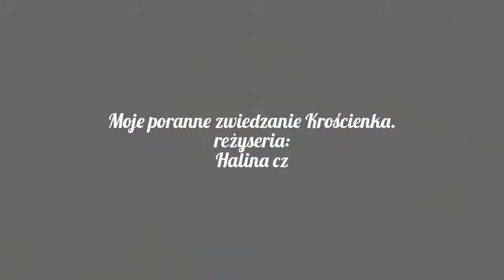Moje poranne zwiedzanie Krościenka.